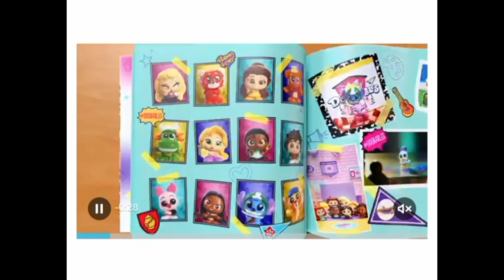Unboxing and Review of Disney Princesses Toys Collection 💕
Disney Doorables Academy Campus Crew Series 1, Blind Bag Inspired Figures, Styles May Vary, Officially Licensed Kids Toys for Ages 5 Up by Just Play

Your queries solved:
Satisfying
 Unboxing
 Cute Toys
 Mini Toys
 Kitchen Toys
 Review Toys
 Cooking Game
 Kitchen Set
 Miniature toys
 toys Collection
 Sweet
 Cooking
 Cash register
 disneytoys
 minniemouse
 hello kitty
 kitchenset
 minnie
 elsa
 frozen
 disney
 disneyprincess
 relaxing video
 asmr
 pinky
 pinktoys
 cookingtoys
 icecream
 sweet
 toyunboxing
 cleaning
 minnie toys
 minnie kitchen
 Hello Kitty toys
 Beauty set
 Doctor Play Set
 Doctor
 Doctor toys
 Beauty
 Makeup
 cooking videos